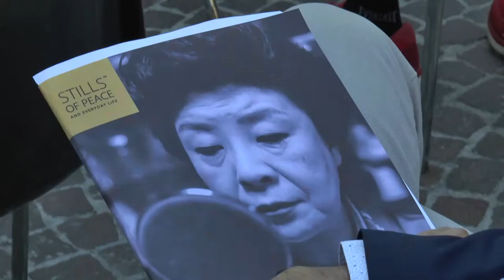Atri. Il Giappone in mostra fino al 6 settembre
VII edizione di Stills of peace, la mostra promossa dalla fondazione Aria e dalla fondazione Tercas. Quest'anno ad Atri è esposta l'arte giapponese.